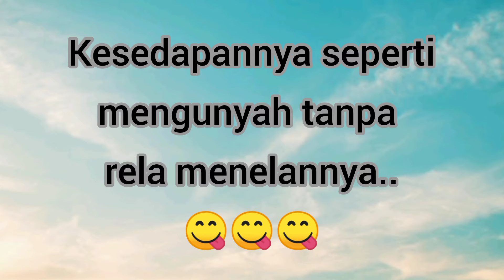Brownies Cookies Paling Mudah, Paling Sedap 😋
Brownies cookies terlajak sedap dan terlajak mudah..
Bahannya ringkas je..senang je nak buat.
RESEPI
Bahan A:
80 gram marjerin/buttercup
235 gram dark chocolate coin (Manisnya sedang elok/ just nice)boleh kurangkan 220g jika kurang suka manis.

Bahan B :
100 gram tepung naik sendiri/Self raising flour
140 gram gula icing
2 biji telur (gred A @ B shj)/egg
1 penutup esen vanila/ 1 sudu kecil./vanilla essence

Tak berhenti makan kerana kesedapannya yang teramat sangat.
Macaroon mat tu beli kt shoppe..murah je Rm3.00.
PENTING sangat ni..
Masukkan semua adunan dlm  plastik/piping bag..dlm 2 plastik putih pun ok..Ikat dgn getah supaya angin tak masuk.
Piping adunan pd macaroon mat & terus bakar.Lipat plastik yg masih ada adunan tadi supaya angin tak masuk.
Ingat!Tak boleh biar lama adunan pd macaroon mat tu..pastikan piping & terus bakar.Macam tu lah setiap kali nk bakar.
setelah masak, cookies lembut sikit tapi akn mengeras bila sejuk..jadi crispy..
Semasa bakar, letak tray pertama dilapisan paling bwh oven, tray ke2 ltk dilapisan ke3 oven dr bawah ye..slps 20min, tukar kedudukan tray.Bakar 160⁰C.Ini oven the Bakers 60 L..adjust suhu ikut oven masing2.
Nk confirm masak..tolak sikit cookies dgn pisau dibhgn bawah..Klau dh terpisah dr acuan..maknanya dh masak.